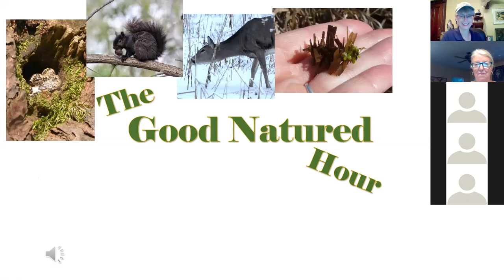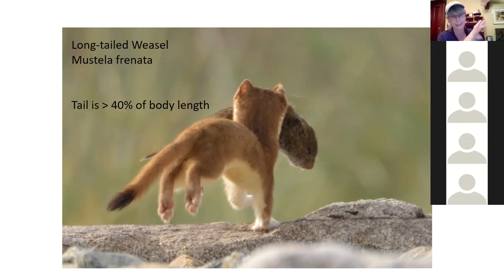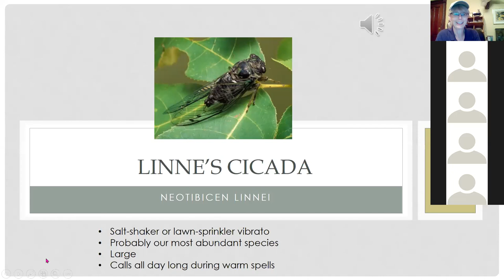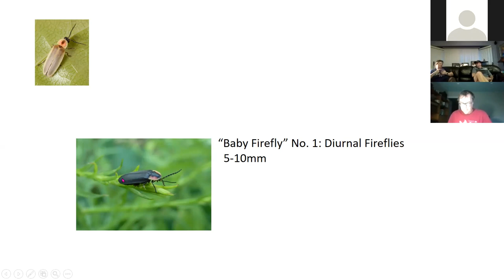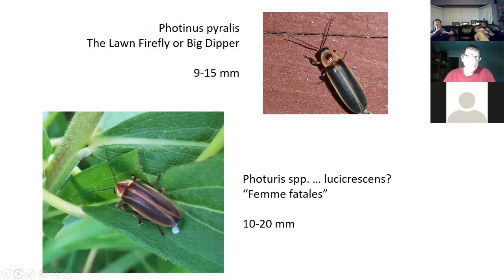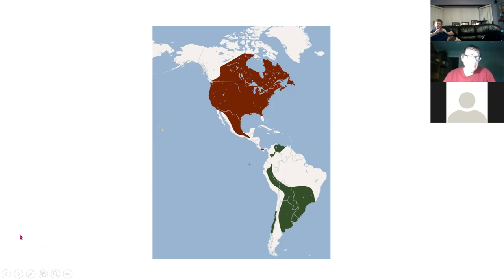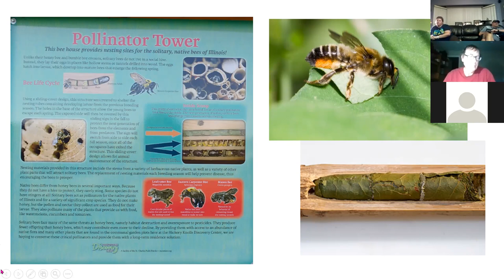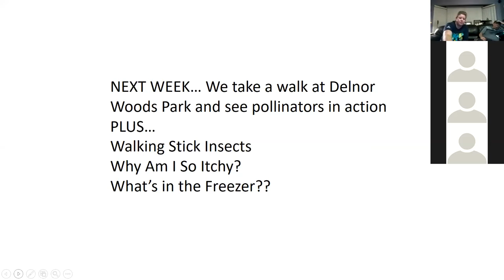July 14, 2020 Good Natured Hour